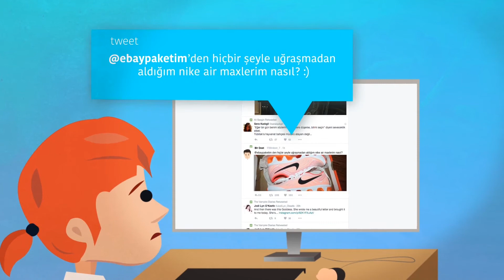ebaypaketim.com Nasıl Çalışır?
ebaypaketim.com, ebay.com'dan alışveriş yapmak isteyen kullanıcılara Türk kredi kartı kullanabilme, Türkiye adresinize hızlı teslimat, güvenli alışveriş ve 6 taksit imkanı sağlayan bir internet hizmetidir.